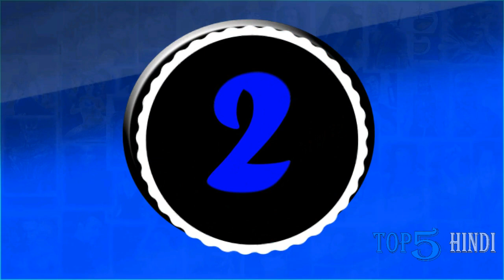Top 5 Best Sidharth Malhotra Movies || Top 5 Hindi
Hello Dosto Swagat Hai Aap Ka 'Top 5 Hindi' Channel Per:
Aaj Hum Baat Karne Wale Hain sidharth malhotra ki behtareen filmo ke bare mein...